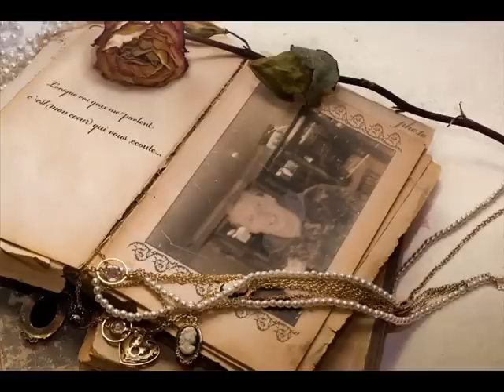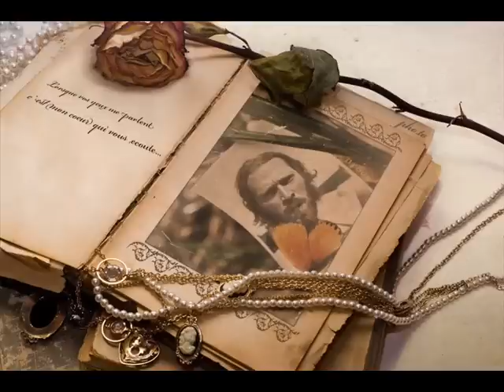❤ ❤ ❤ ❤ ❤Happy Birthday Edward ❤ ❤ ❤ ❤ ❤